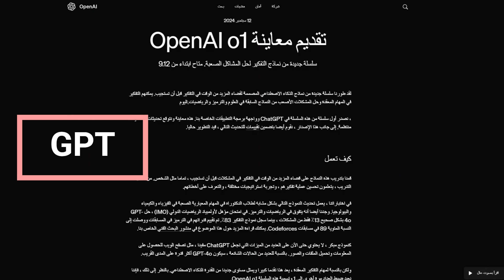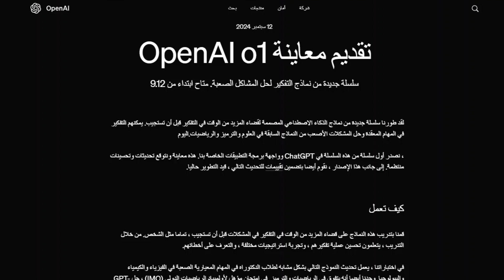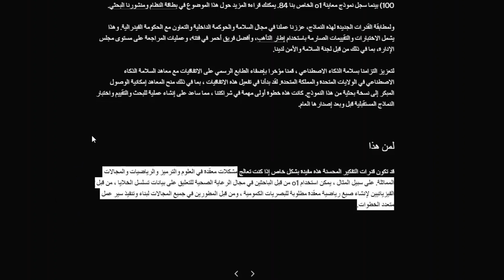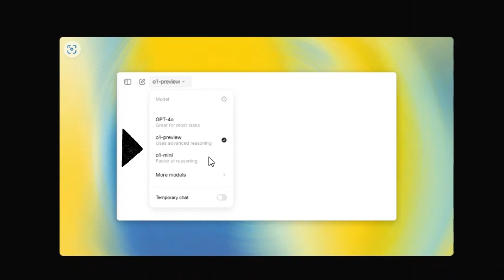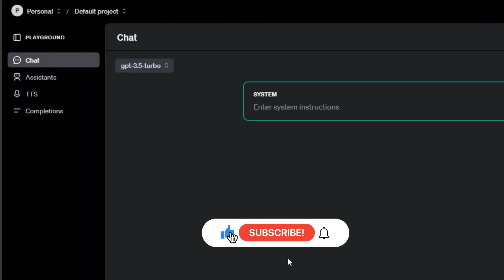OpenAI o1 - هل سيكون الذكاء الاصطناعي الأفضل على الإطلاق في البرمجة والرياضيات؟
OpenAI o1 تعرف على السلسلة الجديدة  من نماذج الذكاء الاصطناعي المصممة لقضاء المزيد من الوقت في التفكير قبل أن تستجيب. يمكنهم التفكير في المهام المعقدة وحل المشكلات الأصعب من النماذج السابقة في العلوم والترميز والرياضيات ... هل ستكون الألفضل في البرمجة والرياضيات على الإطلاق